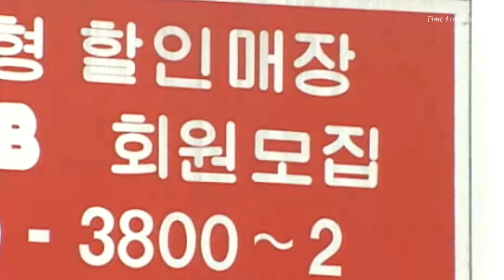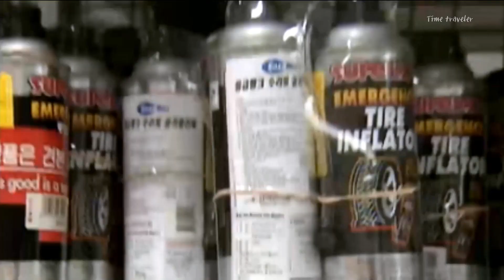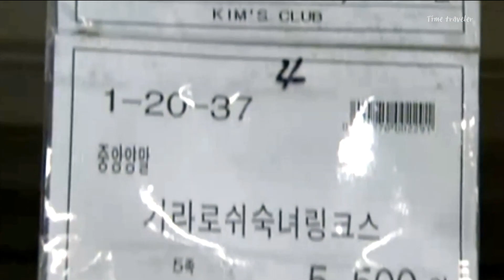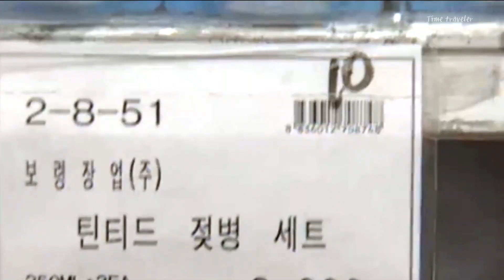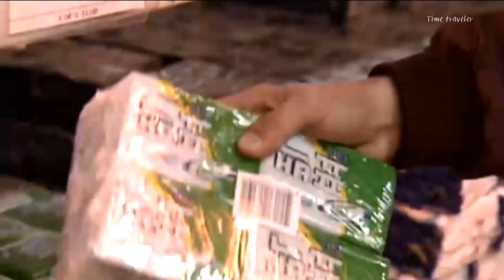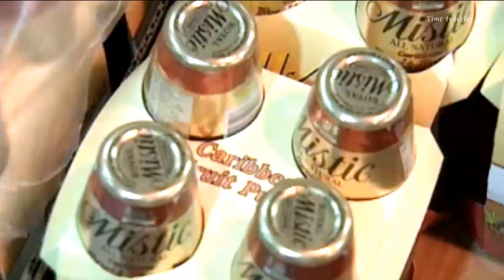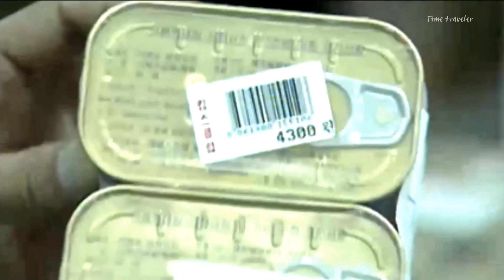90년대 회원제 창고형 전문점 - 뉴코아 킴스클럽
👉 Super Thanks
korean vlog